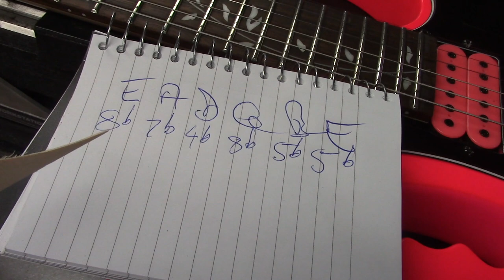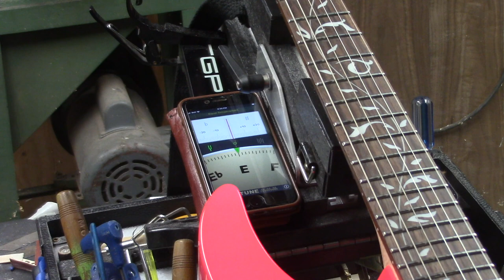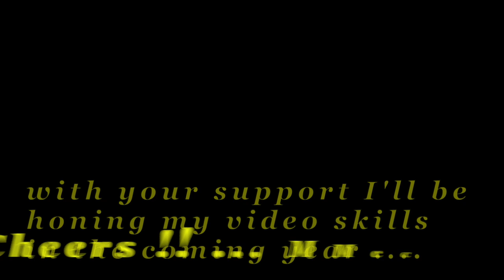Compensated Locking Nut System / Regulation of the Floating Tremelo system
This video is aimed at Guitar Pro-Shops and professional guitar service Technicians @StringTechWorkstations

Guitar Tech Workstations / GPS and XLT TechDeck / stringtech.net

GUITAR REPAIR

Gibson Setups / Martin Setups / Fender Setups / Taylor Setups
Fret Dressing / Fret Removal / Fingerboard correction / Levelling Frets / Levelling Fingerboards / Repairing Broken Gibson Headstocks / Calibrating the Guitar for stable intonation / Adjusting your Guitar for maximum playability /

Guitar Tech Workstations and Accessories / Guitar Tech tips and Tools / Fretting Kits / Bridge Slotting Jig / Compensated Nut Blanks / Neck Removal Jig / Neck Surgery Jig / Radius Disc Sander conversion Kit for your drill press.

Guitar Repair Tips / Precise Calibration / Maximise your Guitar's Playability ! Over 675 videos offering a deep resource of information for Luthiers / Guitar Techs  and Guitar Enthusiasts.

From simple string changes, to back or top re-builds. Tele's / Strats / Les Pauls / ES 335 / ES 345 / ES 355 /  Gibson acoustics and electrics / Full Calibration techniques for Martin, Taylor, Larrivee', Gibson, Fender.

Enter a search into the search bar on the home page. If you don't find what you are looking for, ask I'll either post a video link or even create another dedicated video to help shed some light.

With the explosion of Kit-Guitars on the Market; many are now choosing to set up a home workshop and start to assemble their kit guitars and make adjustments in the comfort of their mini home workshops.

The GPS and XLT model TechDecks that you see in all of the instructional videos; are being shipped World-Wide.

@ StringTech.net you will find these workstations and accessories that have opened up a whole new world for Guitar Techs and Guitar enthusiasts during the pandemic.

Many have started new businesses in their retirement. I remain ever grateful for the encouragment and support from all of my students / customers / TechDeck owners, as you all continue to "make the world a better place" ... one guitar at a time.